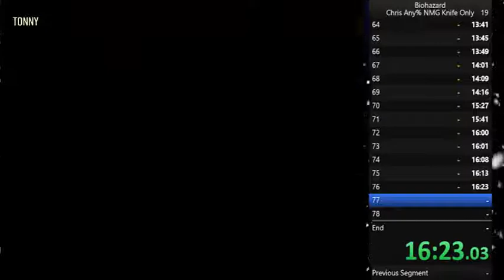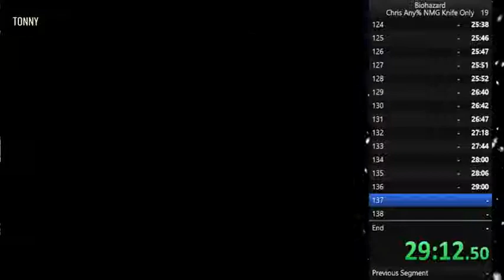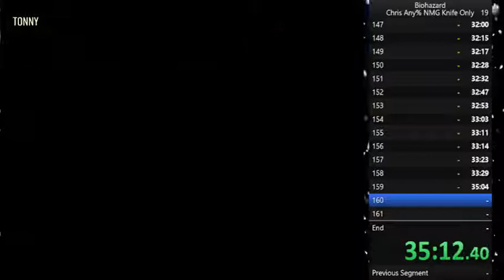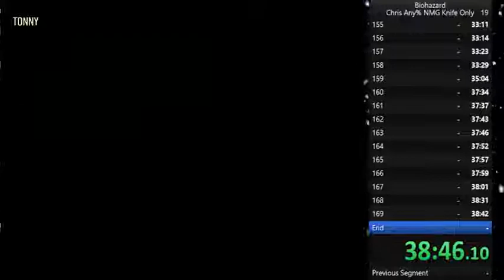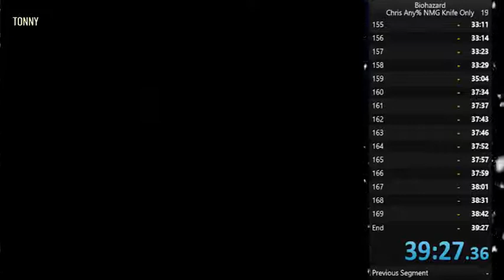''Re1 Chris redfield knife only -Trainning''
Só Treino 1º run zerada